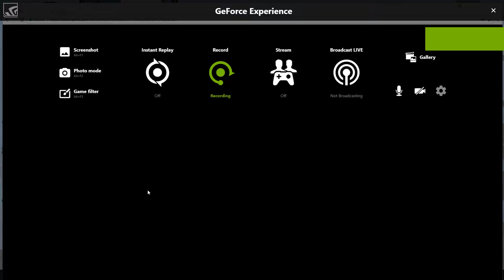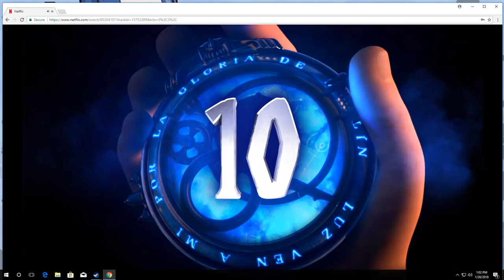troll hunter celebration